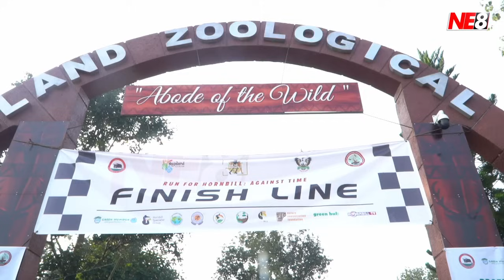Run for Hornbill: Against time, held in Dimapur